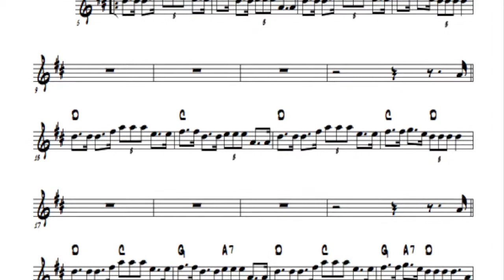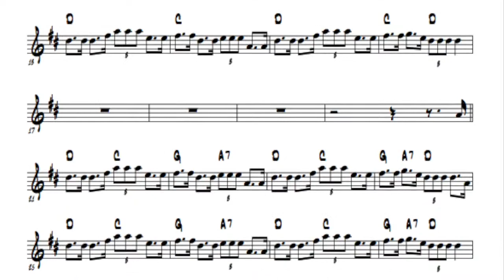The Wren Song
From "A Collective Christmas"

GD Bower- Percussion
Dave DeSiro- Marimba
Greg McCrea- Acoustic Guitar
Bill Pomares- Flute
Kevin Dorsey- Electric Bass Guitar/ Arranger